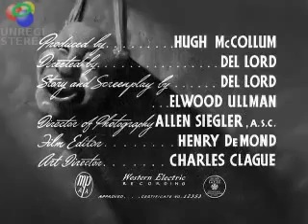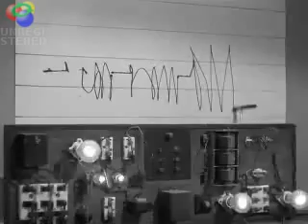PT_1_The_Three_Stooges_In_Shivering_Sherlocks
I believe this classic video circa 1946-48 shows a historical precedent for the A4V.

The rest is just for laughs.

Watch the scene at the "Elite Cafe" from min 3:10 - 4:25.

Winston Please comment on what the scene is inferring here

I see the process of : order placed - filled order become a bill - bill presentment - signed bill then becomes a "Check."  = A4V.

The tickets here are always referred to as "checks."